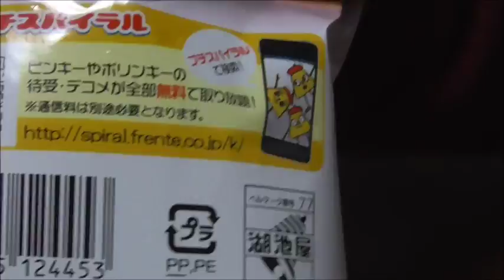湖池屋 酢っぱムーチョさっぱり梅味を摘む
湖池屋　酢っぱムーチョさっぱり梅味を摘む動画です。